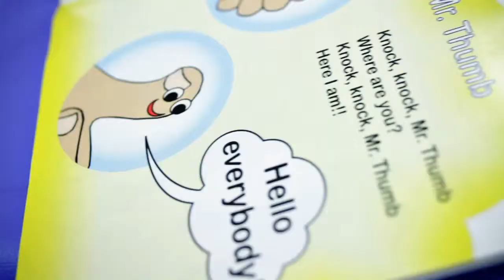Academia de idiomas LCF KIDS CLUB MADRID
La academia de idiomas LCF KIDS CLUB MADRID, forma parte de LCF KIDS CLUB SPAIN, escuela con más de mil centros repartidos por el mundo.